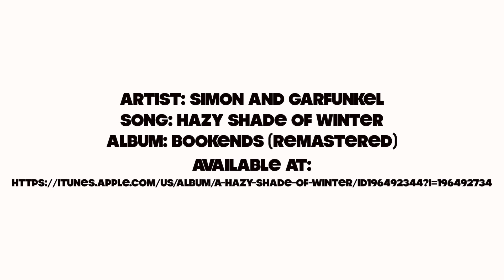Orem's First Snow October 4, 2013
Our kids were stoked to wake up and find some fresh snow.  All it takes it 1/2 an inch of snow to have some fun!